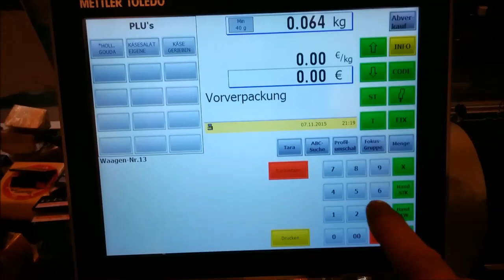REWE Supermarket Racing - Micro-H Scisky BetaFlight Luxfloat PID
That was really fun after work. Enjoy ;-) Betaflight rules even on this Micro-H:

Sorry for bad quality, to much obstacles.

I'm flying with these PIDs, but I'm not too happy. I think Motors don't have enough thrust for a really good performance. Works quite well, but if you're flying 4s in "real life", that's a really huge difference.

set p_pitchf =  2.400
set i_pitchf =  0.700
set d_pitchf =  0.030
set p_rollf =  2.000
set i_rollf =  0.650
set d_rollf =  0.030
set p_yawf =  5.000
set i_yawf =  0.900
set d_yawf =  0.007
set level_horizon =  6.000
set level_angle =  6.000
set sensitivity_horizon = 75s

Rates:
set rc_rate = 120set rc_expo = 80
set rc_yaw_expo = 20
set thr_mid = 50
set thr_expo = 20
set roll_rate = 70
set pitch_rate = 70
set yaw_rate = 50
set tpa_rate = 20
set tpa_breakpoint = 1500